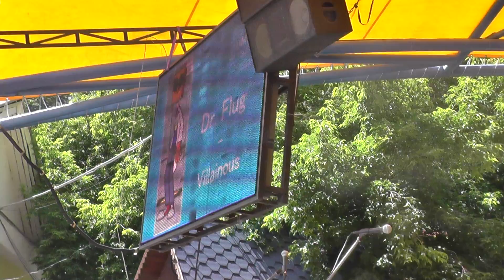Villainous - Dr. Flug - Summerfest 2017